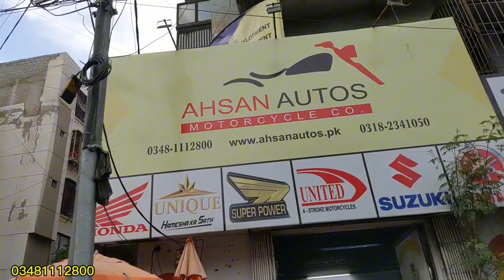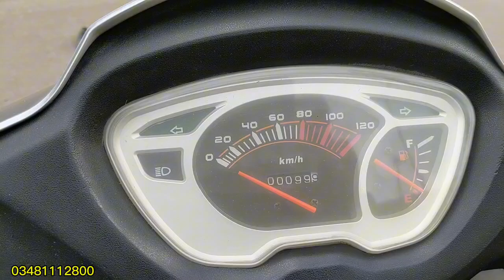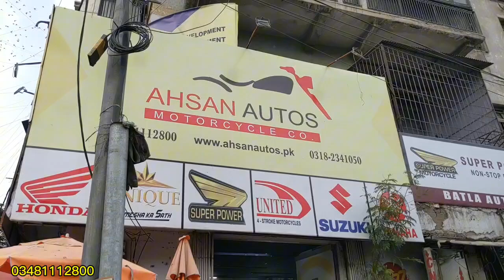Low Price Girls Scooty | Cheapest Girls Scooty in Karachi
Ahsan Autos
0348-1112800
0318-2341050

Akbar Road, Rambagh Quarter Rambagh Quarters, Karachi, Karachi City, Sindh 74500